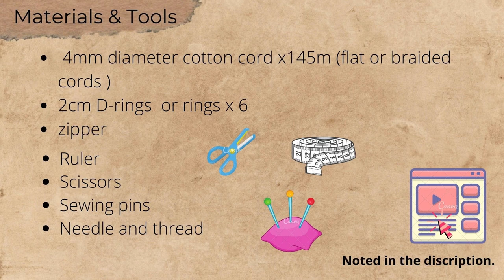Macrame tutorial - Hand bag #11 - Shoulder bag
Macrame tutorial - Hand bag #11 - Shoulder bag - Handmade

Have fun!

Materials and tools for this project:
 4mm diameter cotton cord x145m (flat or braided cords )
2cm D-rings  or rings x 6

zipper

Ruler
Scissors
Sewing pins

Preparation
Prepare the  cords as these following lengths:
Front & Back:
- 140cm x  52cords
Side:
- 250cm x 24cords
Strap:

- 240cm x 4cords